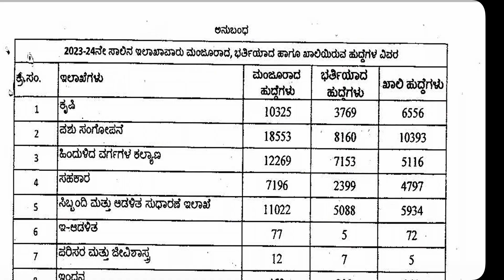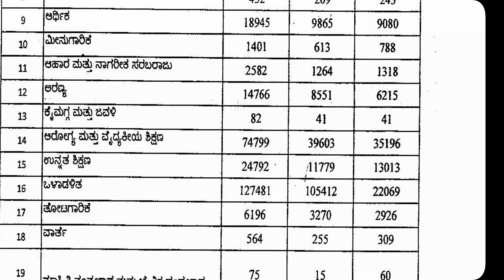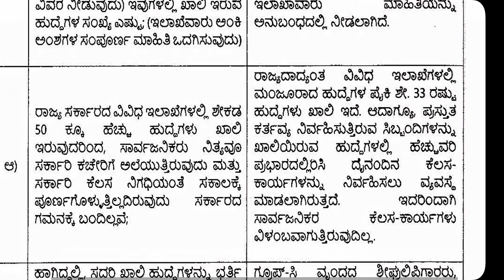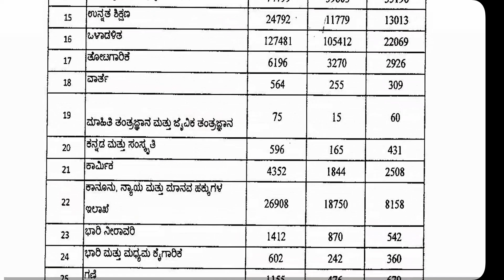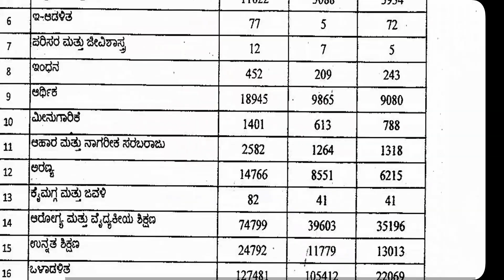MORE THAN 2.5 LAKHS VACANCIES POSITION IN STATE GOVERNMENT | 2.5 ಲಕ್ಷ ಹುದ್ದೆಗಳು ಖಾಲಿ ನೇಮಕಾತಿ ಯಾವಾಗ?